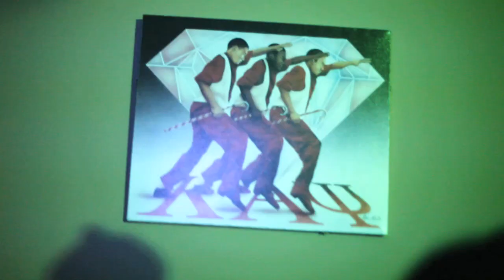Port Life Music Group - "CELEBRATE".mov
SONG: CELEBRATE
ARTIST: PORT LIFE MUSIC GROUP
DIRECTED BY: L.A. THE ARTIST (Labeeb Abdullah)
PRODUCED/ SHOT BY: MOTION FAMILY
EDITED BY: L.A. THE ARTIST (Labeeb Abdullah)